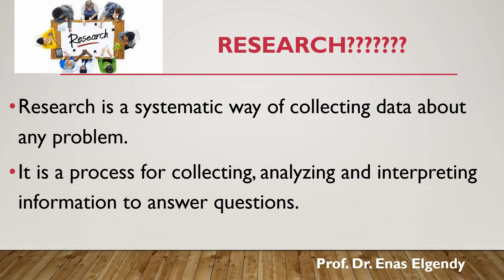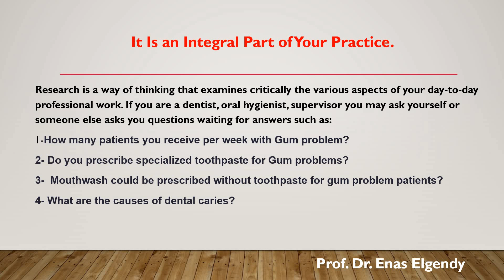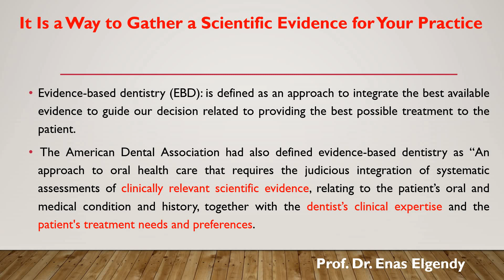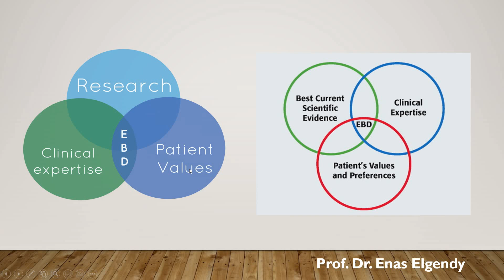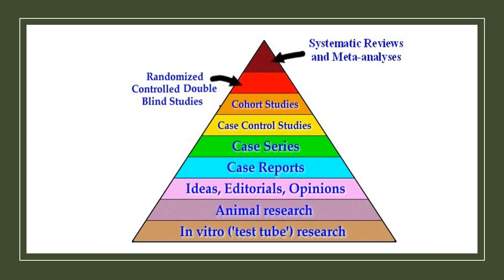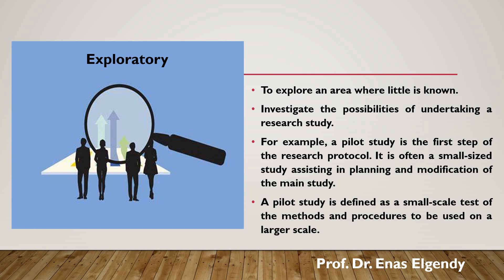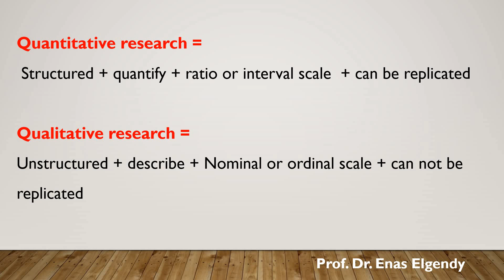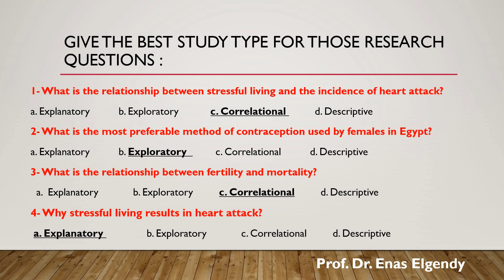Introduction to Research